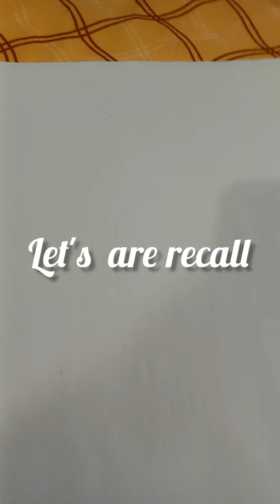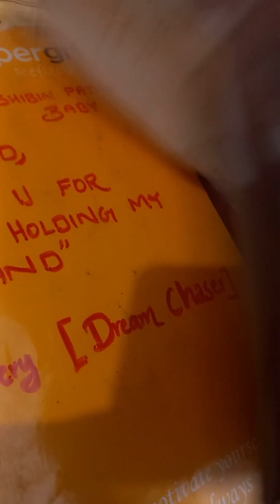polynomials exercise 2.1 and 2.2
a glance on the chapter polynomials